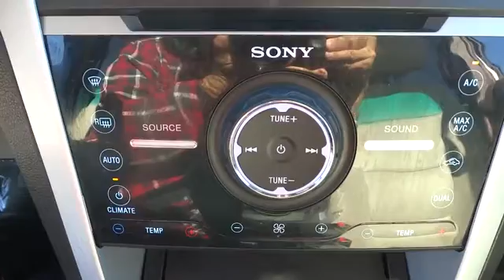2014 Ford Explorer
Explorer Limited, 4D Sport Utility, and White. A great deal in Vista! My! My! My! What a deal! Want to save some money? Get the NEW look for the used price on this one owner vehicle. Previous owner purchased it brand new! Consumer Guide 2014 credits Explorer with a broad range of safety features and impressively quiet cabin. Having had only one previous owner means that this wonderful Explorer is sure to be a favorite among our more educated buyers. brbrTo see more quality vehicles like this one right or dial .